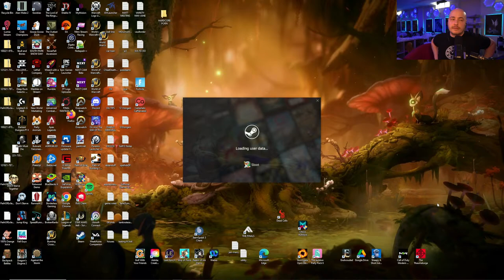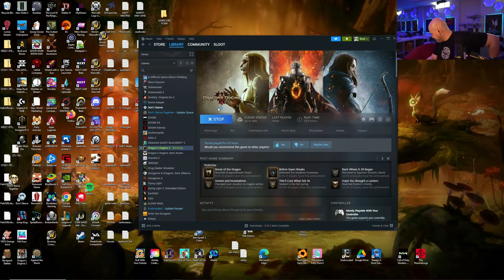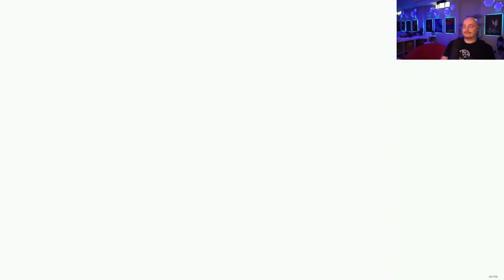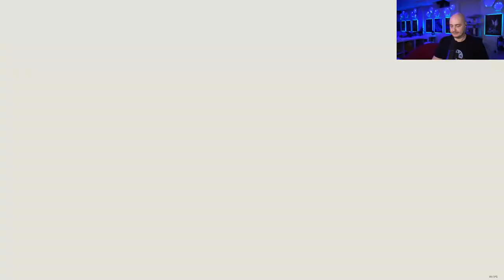Plunderin da booty - Sugma Day 8 afterwards (02/04)